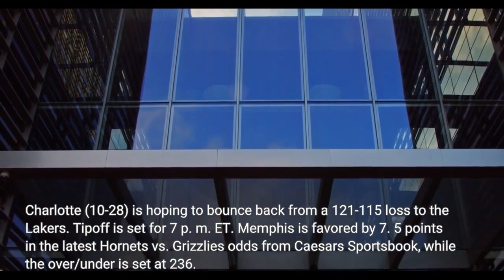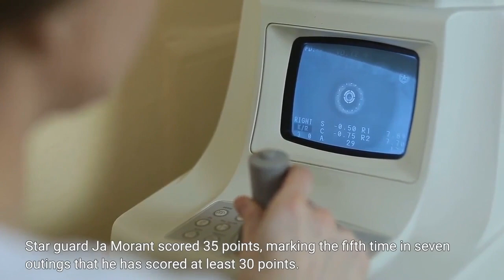Grizzlies vs. Hornets odds line 2023 NBA picks Jan. 4 predictions from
The Memphis Grizzlies will try to extend their three-game winning streak when they visit the Charlotte Hornets on Wednesday night. Memphis (23-13) wrapped up a two-game homestand with a 118-108 win against Sacramento on Sunday. Charlotte (10-28) is hoping to bounce back from a 121-115 loss to the Lakers. Tipoff is set for 7 p. m. ET. Memphis is favored by 7. 5 points in the latest Hornets vs. Grizzlies odds from Caesars Sportsbook, while the over/under is set at 236. Before entering any Grizzlies vs. Hornets picks, you'll want to see the NBA predictions from the model at SportsLine. The SportsLine Projection Model simulates every NBA game 10, 000 times and has returned well over $10, 000 in profit for $100 players on its top-rated NBA picks over the past four-plus seasons. The model enters Week 12 of the 2022-23 NBA season on a stunning 38-13 roll on all top-rated NBA picks this season, returning almost $2, 300. Anyone following it has seen huge returns. Now, the model has set its sights on Hornets vs. Grizzlies. You can head to SportsLine to see its picks. Here are several NBA betting lines for Grizzlies vs. Hornets:Charlotte did not have star point guard LaMelo Ball available for its first meeting with Memphis this season, so it will be looking forward to Wednesday night's rematch. Ball leads the team with 23. 7 points, 7. 8 assists and 6. 0 rebounds per game, scoring at least 20 points in 11 consecutive games. He had 24 points, seven rebounds, six assists and three steals against the Lakers on Monday. Veteran shooting guard Terry Rozier had a strong performance as well, pouring in 27 points and dishing out four assists. He is the team's third-leading scorer, averaging exactly 20 points per game this season. Charlotte has had success against Southwest Division opponents of late, winning five of its last seven matchups. Memphis only played six road games in December and is playing just three in the first 19 days of January, so the Grizzlies are not accustomed to being away from home. Memphis loves to push the pace, and it should have plenty of success doing that against Charlotte's poor transition defense. The Grizzlies are riding a three-game winning streak following their 118-108 win against Sacramento on Sunday. Star guard Ja Morant scored 35 points, marking the fifth time in seven outings that he has scored at least 30 points. The Hornets are going to be playing without second-leading scorer Kelly Oubre Jr., who is expected to miss at least a month after having surgery on his left hand. Additionally, Gordon Hayward (hamstring) is doubtful to suit up. Charlotte will have trouble matching Steven Adams down low, as Adams has 44 combined rebounds in his last two games. The Grizzlies have not given up more than 108 points in any of their last nine wins, and they cruised to a 130-99 victory when these teams met in November. The model has simulated Hornets vs. Grizzlies 10, 000 times and the results are in.